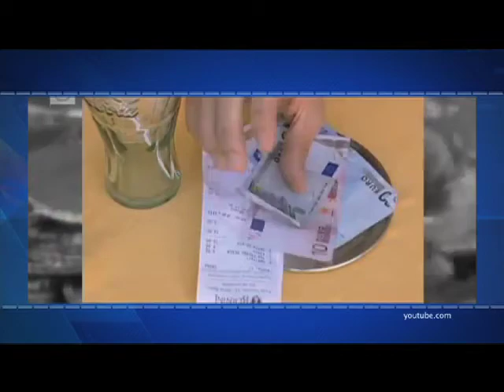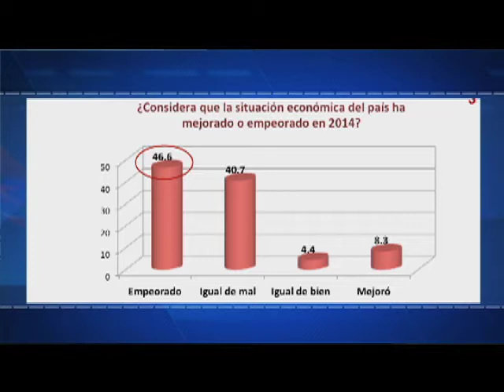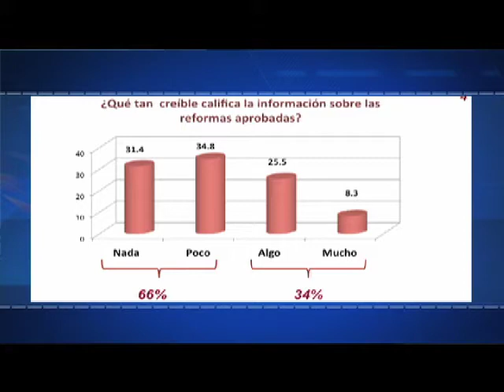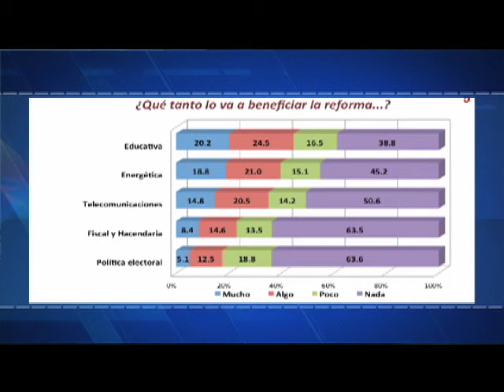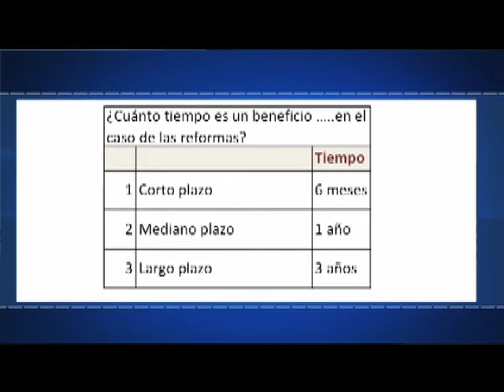Crecimiento del Producto Interno Bruto Efekto financiero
Pronostican el crecimiento de producto interno bruto la secretaria de de hacienda y crédito público anticipo un crecimiento de 3.7%